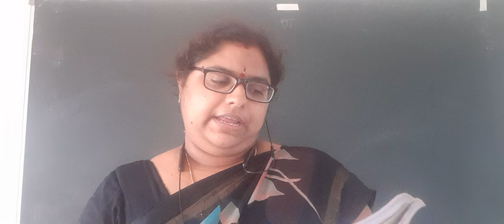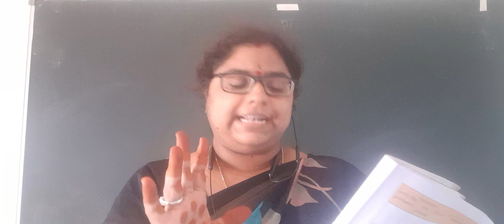CLASS 4 social